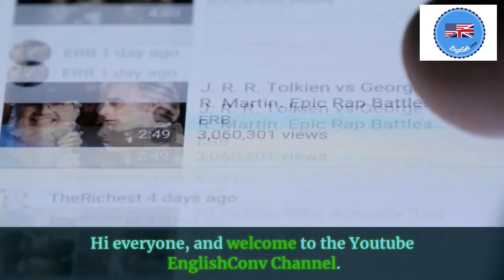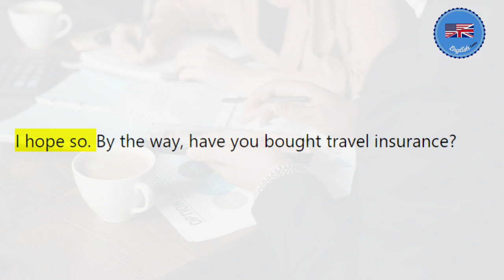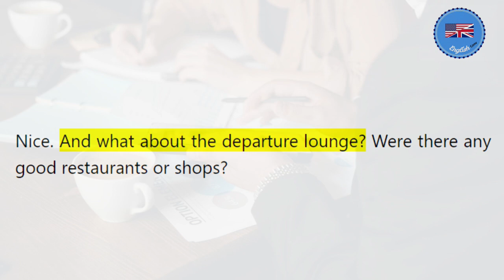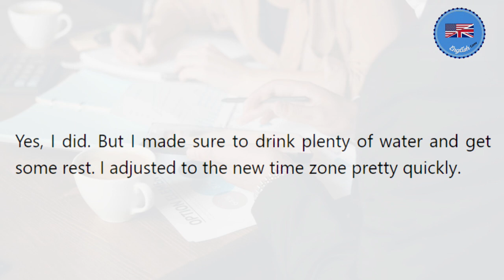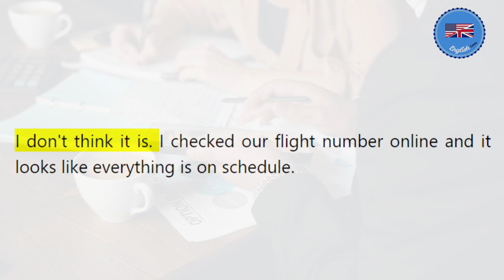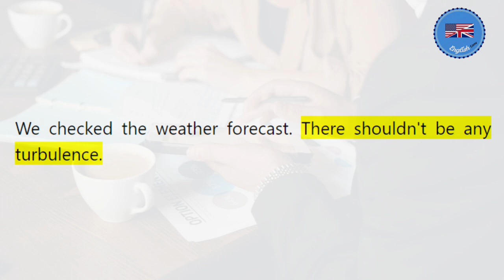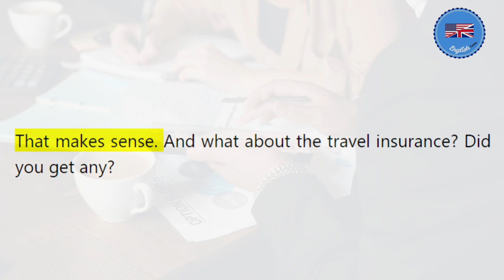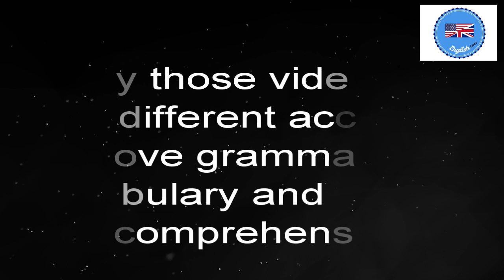AIR PLANE TRAVEL CONVERSATION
This conversation uses the vocabulary explained in he video "TRAVEL AND TRANSPORT VOCABULARY". You'll find a realistic conversation about air plane travel.